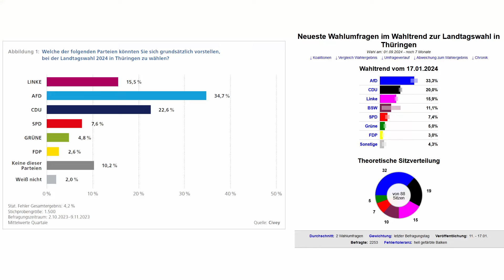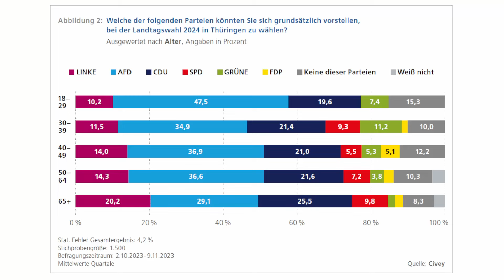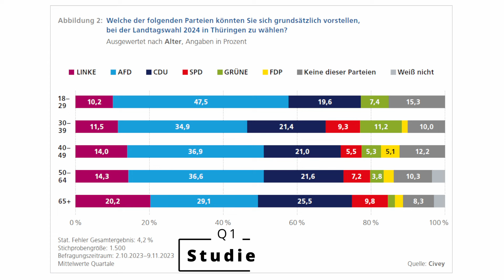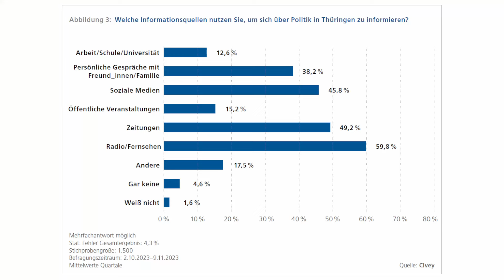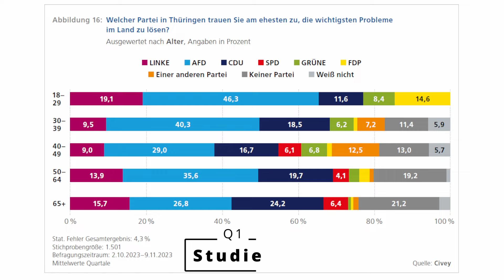SPD & FDP bei 0% - AfD bei 47,5% bei den jungen Wählern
Eine neue Studie der SPD-nahen Friedrich-Ebert-Stiftung zeigt auf, dass rund 57 Prozent der Thüringer Wahlberechtigten die Migration für das größte Problem in der Landespolitik halten.
Mehr als jeder dritte Wähler sehe zudem dringenden Handlungsbedarf in der Bildungspolitik.
Des weiteren wird deutlich, dass die AfD in Thüringen keine reine Protestpartei ist. Wer sie wählt, schreibt ihr auch Lösungskompetenzen zu.
Ganz im Gegenteil zu den "Altparteien" aus SPD, Grüne, FDP und CDU. Diesen wird ein verheerendes Urteil für Thüringen ausgestellt.
So kommen z.B. die SPD und die FDP bei der Alterskohorte der 18-29 Jährigen auf sage und schreibe 0% in der Wählergunst.

Wenn ihr meine Arbeit unterstützen möchtet, stehen euch dafür folgende Möglichkeiten zur Verfügung, das erleichtert mir die Arbeit auf YouTube und auf anderen Kanälen:

Bank: DE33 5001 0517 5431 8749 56 (ING Diba)
BTC:  bc1qwhkpd3ymrchtu3ep2myqd3hcrre98e92qkugkz
ETH: 0x80F3a26782978FB236B4bb8D96F7b277Ea4E1C6E
XRP: rU7YpaeEySMDn6m9hvemHEj5X2SquubWe4